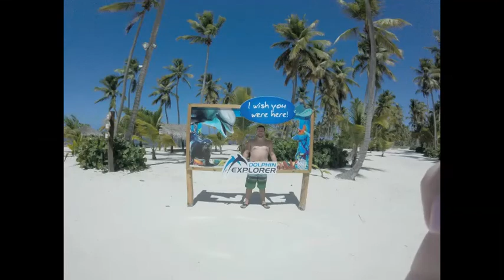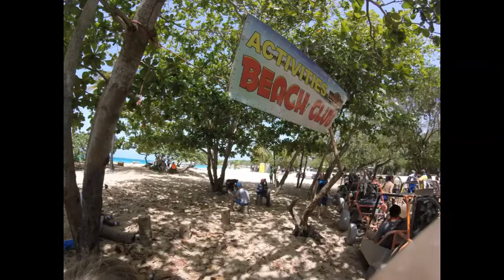Honeymoon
Amanda and Derek's GoPro Honeymoon in Punta Cana!